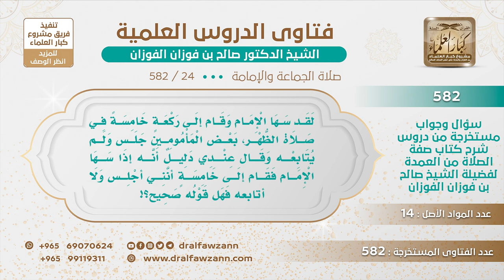[24 -582] هل يتابع المأموم الإمام إذا سها وقام إلى خامسة؟ - الشيخ صالح الفوزان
-"السؤال: لقد سها الإمام وقام إلى ركعة خامسة في صلاة الظهر، بعض المأمومين جلس ولم يتابعه وقال عندي دليل أنه إذا سها الإمام فقام إلى خامسة أنني أجلس ولا أتابعه فهل قوله صحيح؟!
الجَوَابُ: نعم، هذا هو الصواب من علم أنه قام إلى زيادة لا يجوز له أن يتابعه ، وتبطل صلاته لو تابعه وهو يعلم أنها زائدة بطلت صلاته.
للاشتراك في قناة الشيخ صالح الفوزان
سؤال وجواب من شرح صفة الصلاة ( 582 ) مقطع

للاستفسار والإقتراحات والدعم
رئيس الفريق
لمشروع كبار العلماء